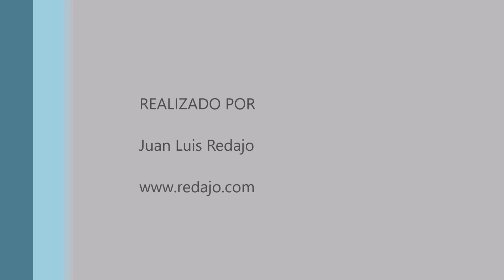Zampullín común en Madrid Río. Enero 2024